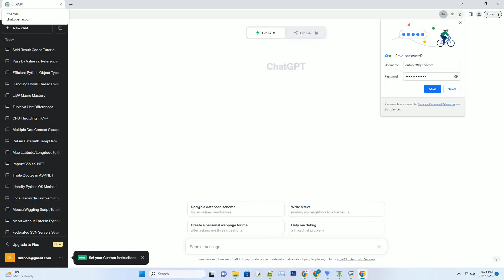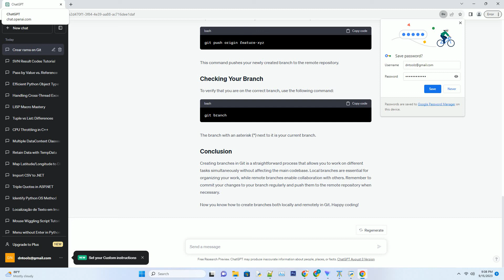How do I create a branch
python create requirements.txt
python create dictionary from list